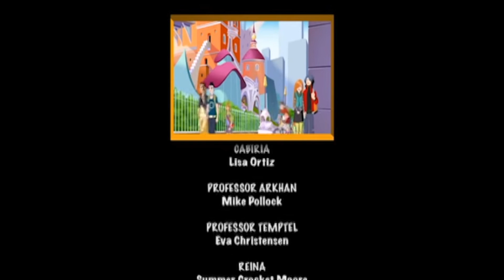Angel's Friends Blind Reaction- Episode 10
Separation makes the heart grow fonder.